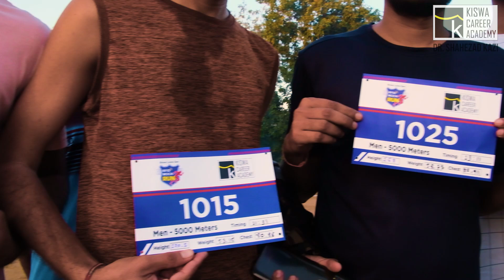Physical Mock Run & Motivation-3 | Kiswa Students | PSI/ASI/Constable